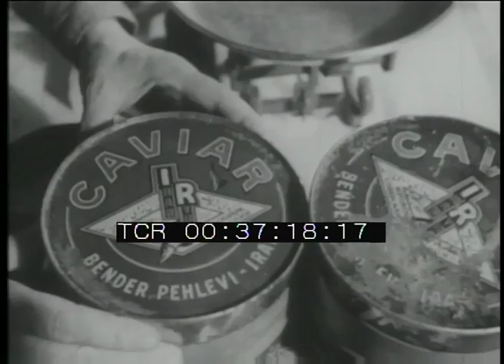Scalo a Genova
Regia: Romolo Marcellini
Casa di Produzione: Documento Film
Anno: 1953
Abstract: La motonave "Conte Biancamano", restaurata grazie al Fondo ERP, durante uno scalo a Genova. La sosta tecnica al bacino di carenaggio, l'imbarco di viveri, merci e passeggeri, la partenza per un nuovo viaggio.